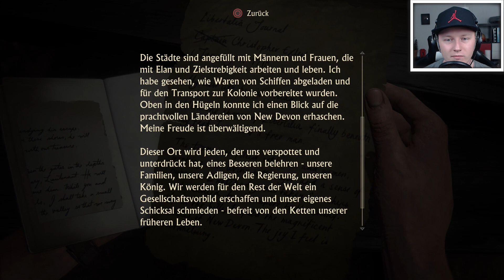Eine schwere Entscheidung! - Uncharted 4 (Schwer) #41[Deutsch/HD] - A Thief's End!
►► Uncharted 4 kaufen
▼ KLAPP MICH AUS! ▼

►►  Zum Spiel/Video:
Wir spielen gemeinsam endlich Nates 4. Abenteuer - in Uncharted 4 - A Thief's End! Dies mal geht es auf die PS4 - aber natürlich wieder auf schwer bzw. schwierig! Viel Spaß dabei!

✘ Hier kannst du das Spiel kaufen: